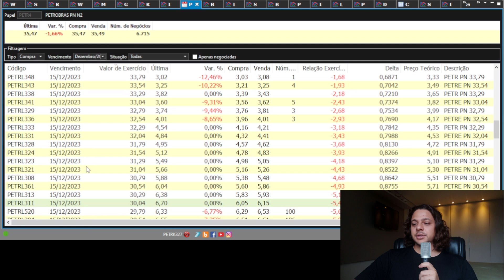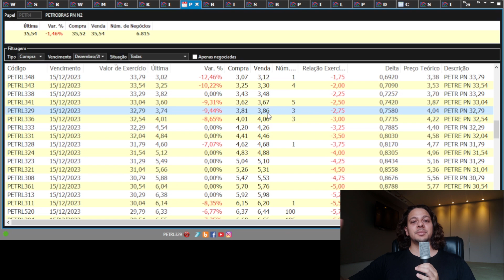SWING TRADE COM OPÇÕES sem ansiedade - THL deu certo mesmo com vol altíssima em PETR4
A THL, também conhecida como trava calendário, é uma estrutura de opções que ganha com a estabilidade dos preços das ações. Nessa estrutura, se a ação ficar com o preço estável, a opção curta vendida perde valor devido ao theta enquanto a opção longa comprada mantém melhor o valor devido ao theta mais baixo. Muitos investidores utilizavam THL como estrutura de renda nos anos 2019 e 2020, mas essa estrutura tinha perdido atratividade recentemente. Duas semanas atrás gravei um vídeo mostrando como as THL de PETR4 estavam baratas (custando cerca de 30 centavos) e que esse parâmetro era bom para montar essas travas com risco controlado. Essa semana já é possível sair das THL por 50 centavos, com um ganho de 66%

Tem um patrimônio relevante e quer fazer renda com ele de maneira conservadora? (CONSULTORIA / MENTORIA)

00:00 Sobre o que vamos falar hoje
01:16 Qual era a situação duas semanas atrás
02:18 Quando a THL ganha e o que aconteceu
04:12 Mostrando o preço das THLs
06:07 Bizu para sair no lucro